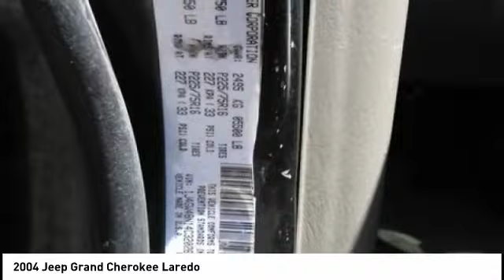2004 Jeep Grand Cherokee Cedar Falls IA TT33617C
2004 Jeep Grand Cherokee Laredo